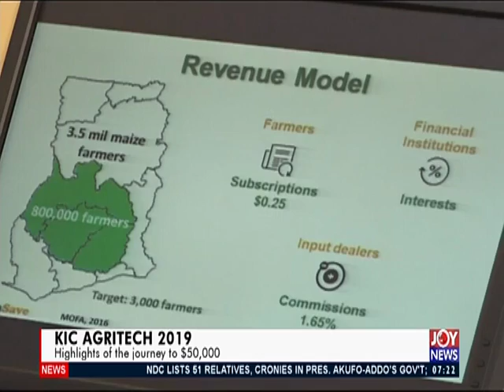AM Business on JoyNews (6-11-19)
Morning Business News in Ghana